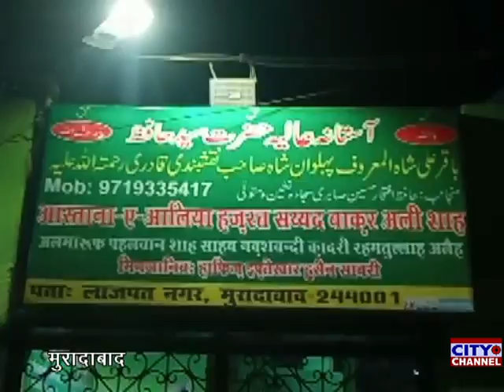दरगाह हजरत पहलवान शाह साहब रह.अ. में, हज़रत कुतुबे आलम रह.अ. की माहाना महफिल